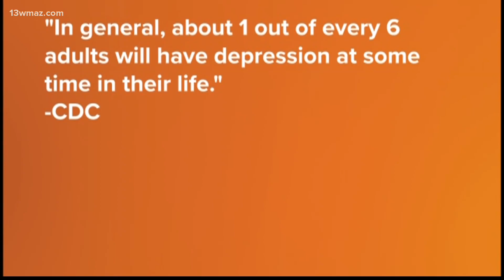Mental Health Monday: Dealing with depression and suicidal thoughts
There's a saying about being kind to others because you never know what someone is going through. On this Mental Health Monday we're talking about depression, what you should look for in others and tips on identifying coping skills to push through if you find yourself experiencing symptoms.

13WMAZ News is the #1 station for news and weather in the Central Georgia area, serving people in Dublin, Macon, Milledgeville and Warner Robins.